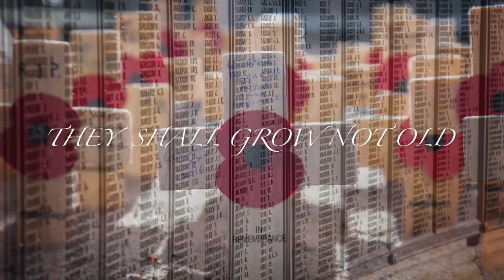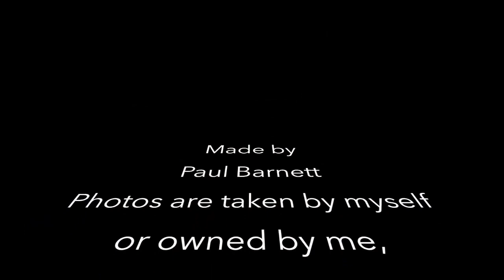Remember Them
The last post played over old photos of my late Grandad Wilfred Barnett and his tank pals, and the remembrance ceremony held at the Oldham cenotaph, the Ode of Remembrance from the poem For The Fallen by Laurence Binyon overlayed.